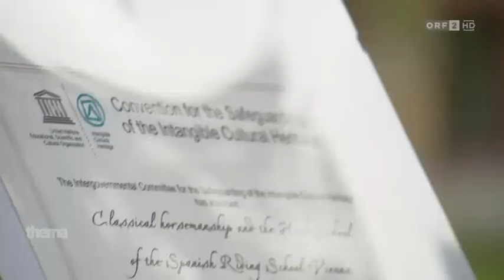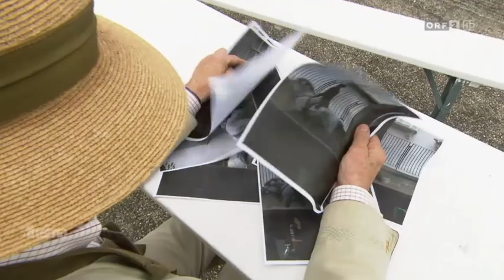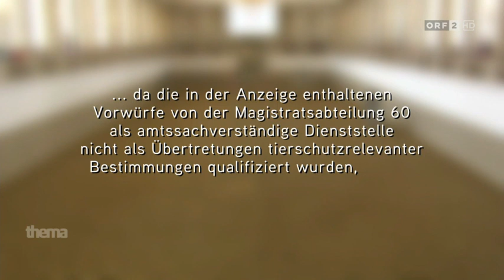Spanische Hofreitschule unter Kritik ORF Thema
Die Spanische Hofreitschule ist nicht unumstritten. Der "Freundeskreis der klassischen Wiener Reitkunst", ehemalige Oberbereiter und andere Pferdeexperten orten bei den Lipizzanern falsche Trainingsmethoden und nicht artgerechte Haltung.